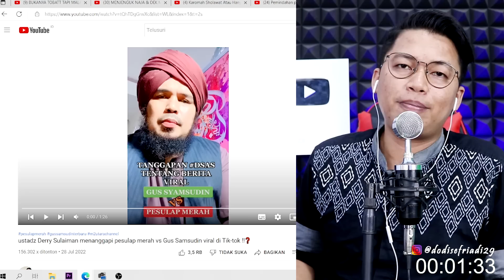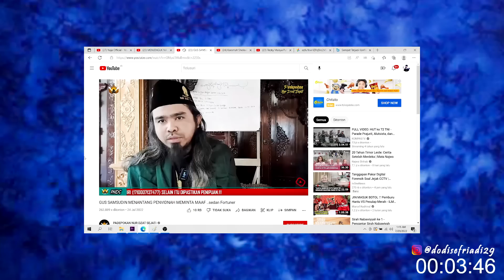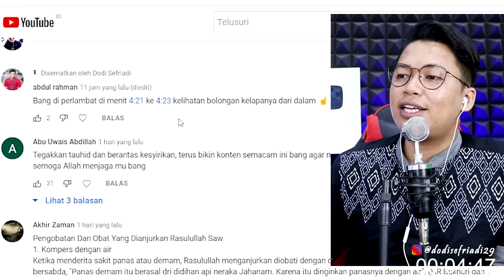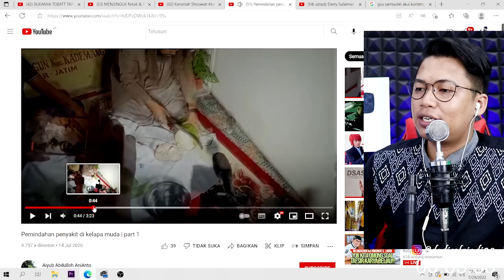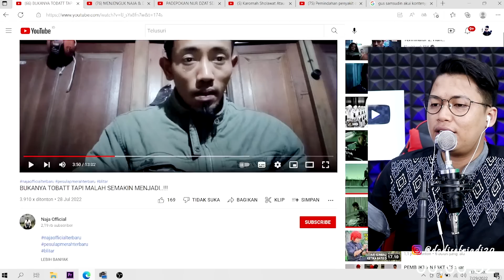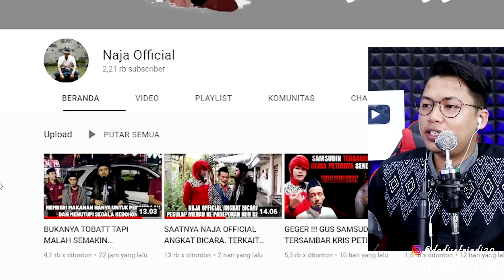Pengobatan Setingan Di Bongkar Teman Lama Samsudin ? | Nasehat Ust Derry